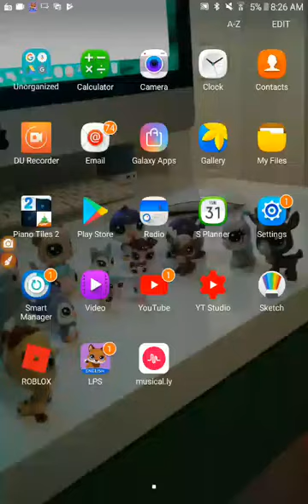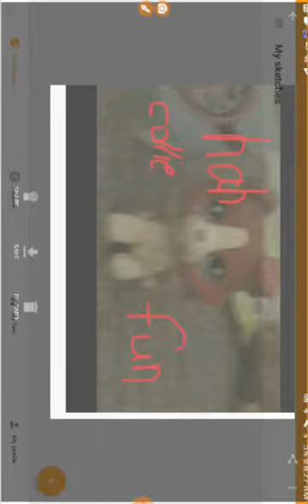Make a photo with the beat 925